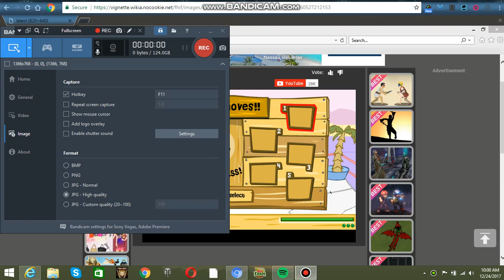bandicam ed edd n eddy clash of the idiots game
Description here my game video